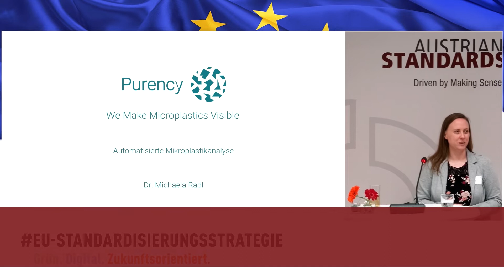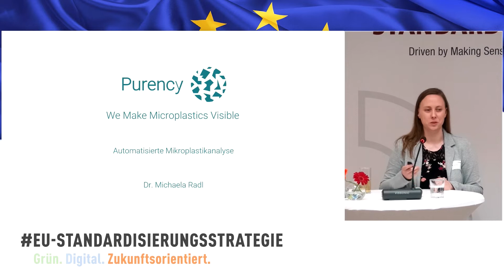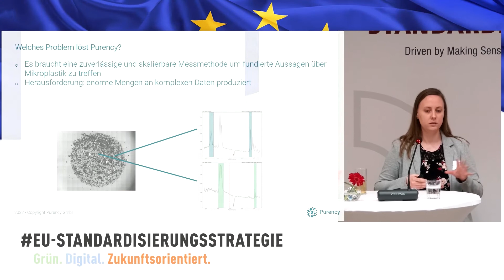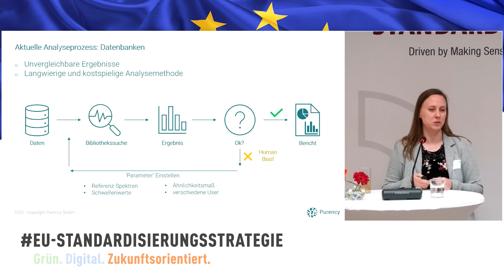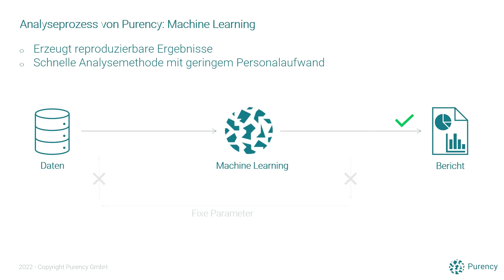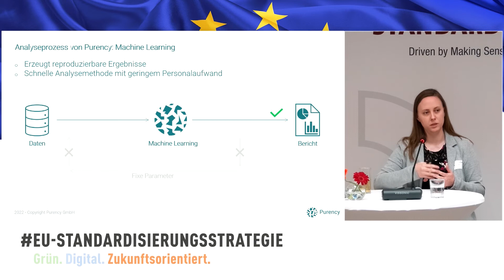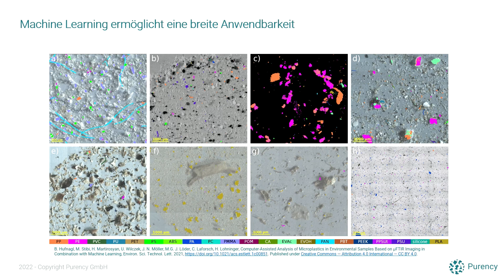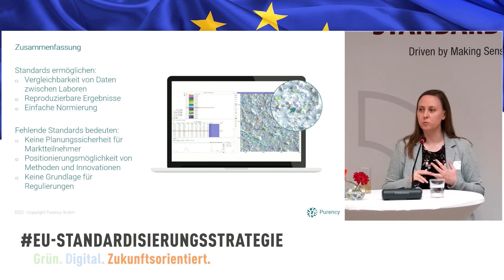EU-Standardisierungs-Strategie: Vortrag Michaela Radl